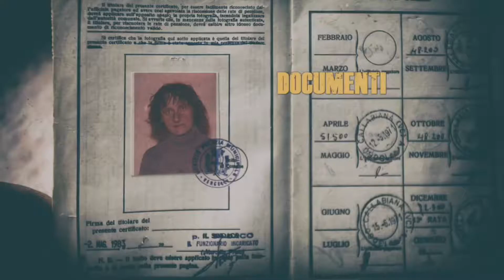Le Navi Russe Abbandonate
V. Nikolaev, Orenburg gazprom, Berkan – B Panama; Vomv – Gaz Valetta, Inkalaez sono le 4 navi russe abbandonate nel porto di Ravenna, la storia ormai la sapete tutti, e presto potete leggerla su Decadence-urbex.com, insieme alle foto ed i video di tutte e tre le navi... di cui una, la Berkam, la più grande, oggi mentre scrivo sarà già stata smantellata completamente...